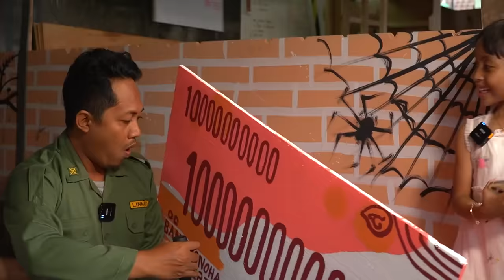ORANG MISKIN VS KELUARGA KAYA ‼️ DRAMA LEIKA